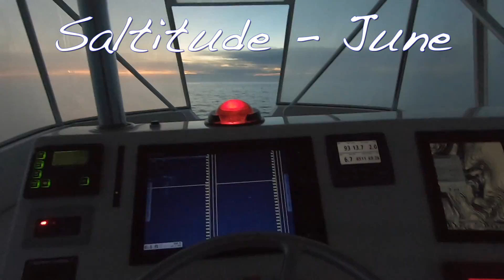Fresh Out of LOCKDOWN and Catching Fish - CaptainsVlog 03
(CHARTER FISHING INFO with Captain Ricky Wheeler aboard his 60' Custom Sportfishing Boat, up to date fishing reports, videos, and more)
(Online Fishing and Boating Courses, Webinars, Saltwater Community)

NEW Boat, lots of fishing, lots of traveling by boat, and plenty of fun on and in the water as well as some other shenanigans. Be sure to keep up with Captain Ricky Wheeler's "Captain'sVlog" Series!

CaptainsVlog 03 in 2020 takes place after the long quarantine back in the Middle Atlantic States. Things opened just in time for the New Jersey Offshore Fishing Season which brought plenty of great action tuna fishing and even some marlin in the mix in June.

Follow on Instagram:  @CaptainRickyWheeler

Below are some of the main things I used in this video.
-Camera Used: GoPro HERO 7 Black
-Camera Mounts:
Jaws Flex Clamp Gooseneck Mount
GoPro Head Strap and Quick Clip
GoPro Extension Pole

Tackle Used:
-Shimano Tiagra 50W 2 Speed
-Penn International 50W 2 Speed
-Mustad 7691DT 9/0 Hooks (for tuna)
-Aftco Gaffs
-Aftco Fingerless Fishing Gloves
-Costa Del Mar Sunglasses